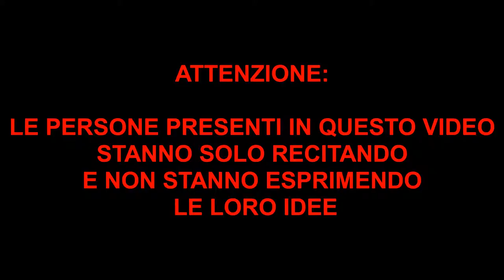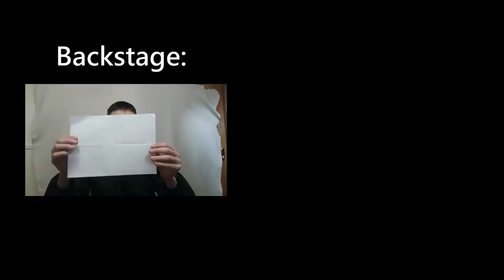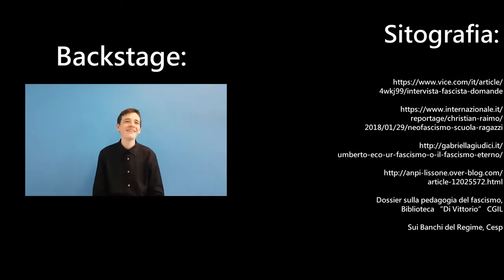Fascista di ieri/fascista di oggi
Studenti della 4^T del Liceo Filippo Lussana di Bergamo, con l’insegnante Paolo Vitali: “Fascista di ieri /fascista di oggi” . al video è stata aggiunta una postilla, che si può leggere sul sito della Biblioteca "Di Vittorio"
Giorno della memoria 2018. Proposta della Biblioteca Di Vittorio e di Prote Fare Sapere. La proposta su cui lavorare era “La pedagogia della dittatura. Ovvero come si diventava nazisti e fascisti”. A settembre l’iniziativa è stata lanciata con un intervento dello storico Bruno Maida, dell’Università di Torino. La restituzione pubblica dei lavori si è svolta il 28 febbraio in un pomeriggio denso di interventi (con la presenza, per la prima volta di due classi terze della secondaria inferiore) e abbiamo rinunciato alla presenza di relatori esterni per lasciare spazio alle presentazioni dei ragazzi, che hanno sicuramente vissuto un’esperienza significativa, anche perché gestita in prima persona.  Si sono associati all’iniziativa, come nei due anni precedenti, l’Istituto Vittorio Emanuele II della città (che ci ha ospitati nell’Aula Magna) e la biblioteca “Giuliana Bertacchi” dello stesso Istituto. Qui pubblichiamo di seguito i lavori degli studenti, i riferimenti bibliografici sul sito della Biblioteca “Di Vittorio”svolta il 28 febbraio in un pomeriggio denso di interventi (con la presenza, per la prima volta di due classi terze della secondaria inferiore) e abbiamo rinunciato alla presenza di relatori esterni per lasciare spazio alle presentazioni dei ragazzi, che hanno sicuramente vissuto un’esperienza significativa, anche perché gestita in prima persona.  Si sono associati all’iniziativa, come nei due anni precedenti, l’Istituto Vittorio Emanuele II della città (che ci ha ospitati nell’Aula Magna) e la biblioteca “Giuliana Bertacchi” dello stesso Istituto. Qui pubblichiamo di seguito i lavori degli studenti, i riferimenti bibliografici sul sito della Biblioteca “Di Vittorio”